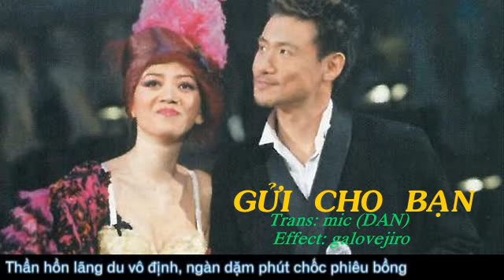[vietsub] Gửi Cho Bạn (給朋友 Gei Peng You) 張學友 Jacky Cheung | Trương Học Hữu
Gửi Cho Bạn nằm trong Album Life is Like a Dream (Tiếng Quảng) phát hành 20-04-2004. Jacky đã sáng tác ca khúc này cho Anita Mai Diễm Phương, người bạn thân, 1 cộng sự ăn ý trên sân khấu. Ca từ trong bài hát, là những gì Mui nhắn gửi mọi người trước khi đi. Cùng lời tâm sự của Jacky, cũng như tình cảm của anh dành cho Ah Mui, gửi cho một người bạn thân...
Album: Life Is Like A Dream
Year: 2004